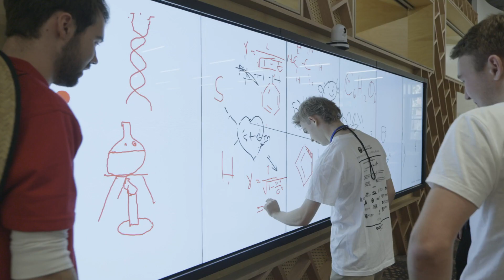Join the National Youth Science Forum in 2023 | STEM experience for current Year 11 students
Are you wondering whether the 2023 NYSF Year 12 Program is for you? Hear from NYSF alumni about the experiences and opportunities they have gained during the digital and in-person program. Science, technology, engineering and maths are for everyone!